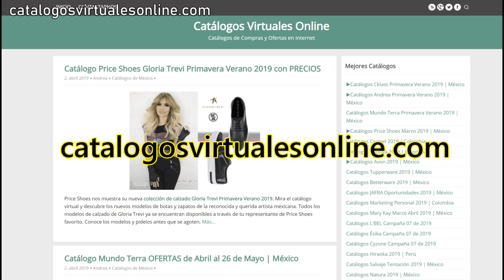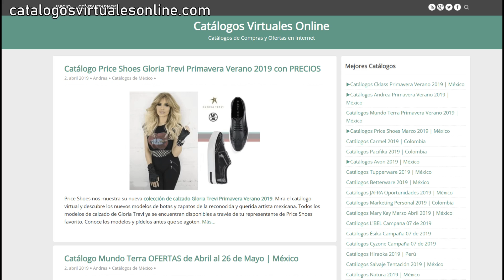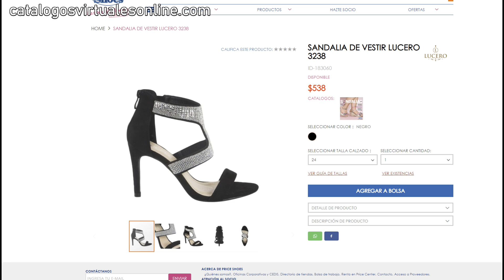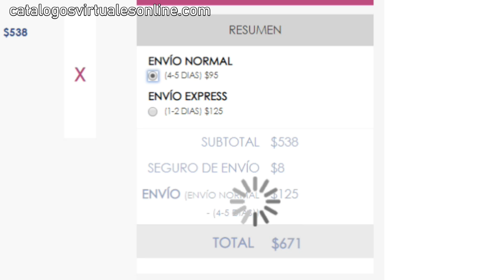¿Cómo Saber el Precio de un Producto Price Shoes de Zapatos o Ropa?